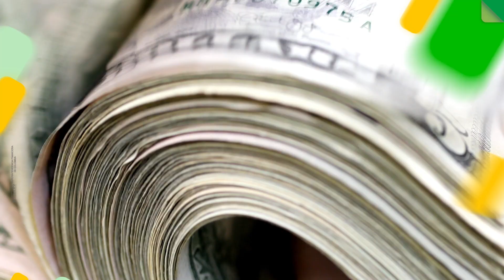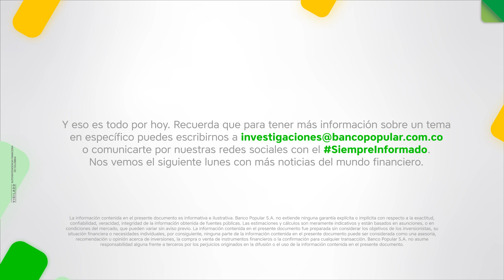Siempre informados 6 de septiembre 2021